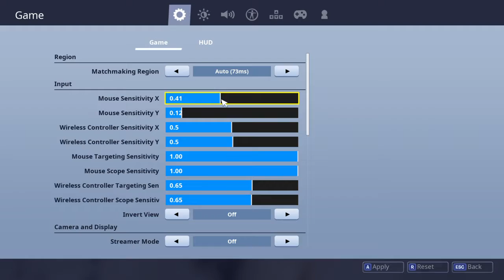THE MOST INTENSE ROUND EVER!!! | Fortnite Battle Royale Season 5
THE MOST INTENSE ROUND EVER! Watch to see what happens.

Comment "chug jug" if you see this